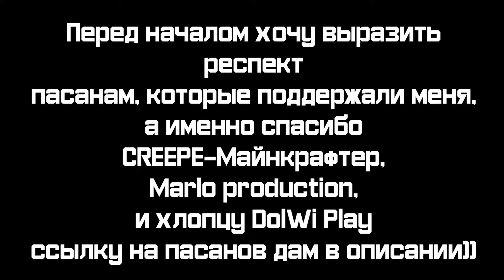Minecraft Lp. Магическая Деревня Ботаников #4- RenDenix